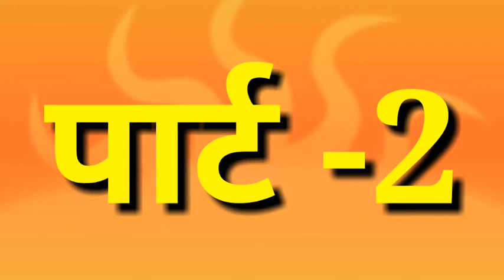Pension Rally / पेंशन पर संघर्ष,श्री विजय कुमार बंधु / PART -2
रांची के मोराबादी मैदान मैं पेंशन पर संघर्ष कार्यक्रम के तहत पुरानी पेंशन बहाली राष्ट्रीय आंदोलन के राष्ट्रीय अध्यक्ष श्री विजय कुमार का क्रांतिकारी भाषण